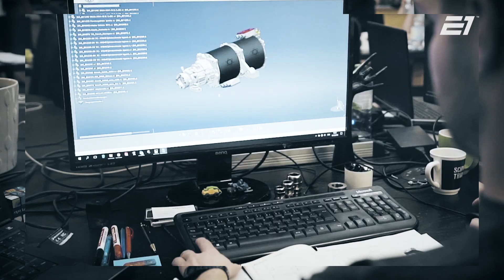KREISEL & E1 Racing Series - High energy density batteries for best performance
KREISEL Electric are world-record holders, industry experts and technological innovators.
We are absolutely thrilled to announce that we will be joining the racing boat E1 Series as their official battery partner for high-performance marine racing.